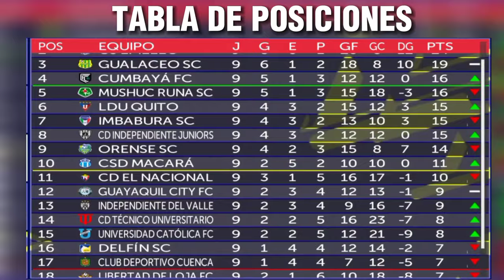PES ECUADOR 2023 V4: LIGA PRO BET593 SERIE A. FECHA 9 MANTA SC VS BARCELONA SC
EL ÍDOLO DEL ASTILLERO MARCO 4 GOLES CON EL DOBLETE DE FYDRISZEWSKI ANTE EL EQUIPO PESQUERO Y EL TORERO ES PUNTERO DE LA TABLA.

Manta SC 0-4 Barcelona SC

Goles de Barcelona SC:
Francisco Fydriszewski (17',62')
Kitu (70')
Fidel Martínez (90')

Lista de Reproducción de los Partidos de la Liga Pro y La Copa Libertadores

TRAILERS DEL PES ECUADOR 2023

PES ECUADOR 2023 ACTUALIZACIONES Y VERSIONES

TRAILERS DEL EA SPORTS FC

0:00 incio
0:44 Partido